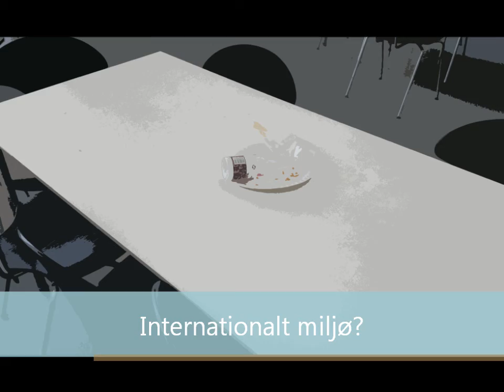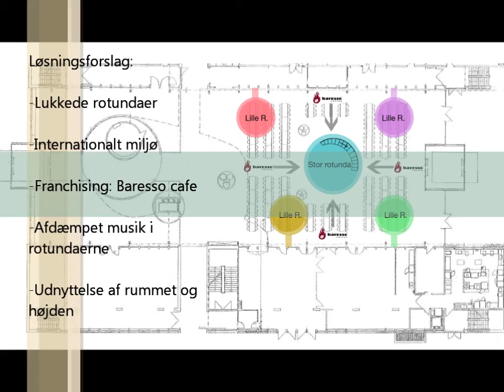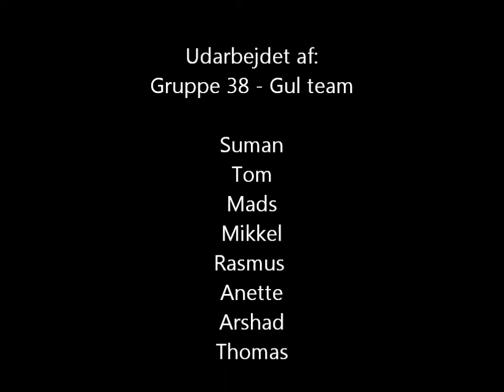Uct2011-yellow-38-tuesday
UCT 2011:
Optimizing of the canteen at ViaUC Horsens.